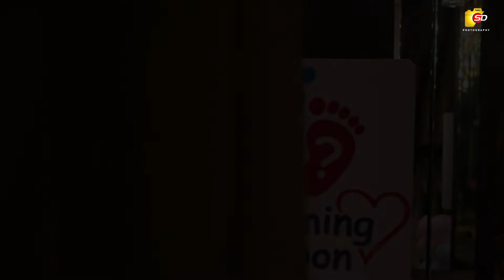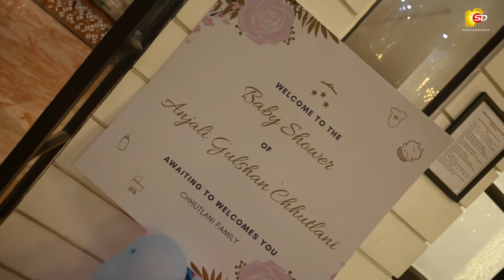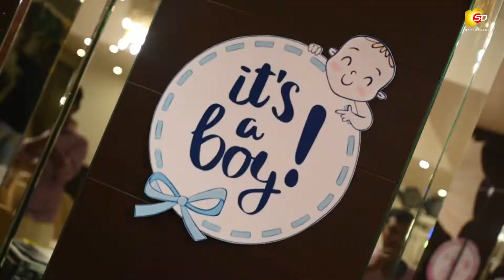Baby Shower 2021 I Shubham Doifode Photography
Book Your Event And Freeze Your Special Moments.. 👍
|| Wedding || Prewedding || Engagements ||Portfolios || Babyshoot || Maternity Shoot || Events And Much More..